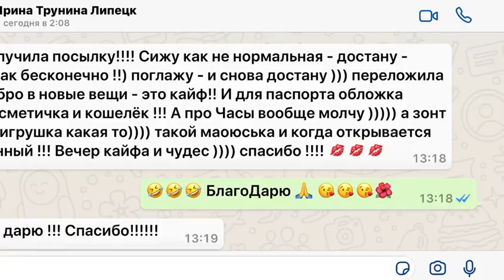Y289 Обзор сумочек с сайта COACHOUTLET.COM Мой